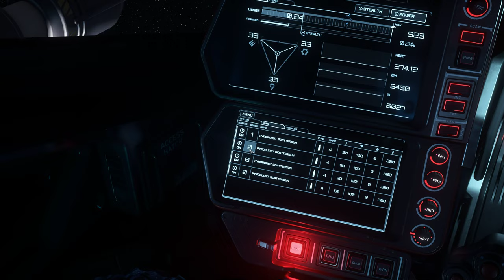Aegis Sabre first flight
FIrst little test flight out, going a full laser scattergun build.

lol: pray for me and my shiny new machine